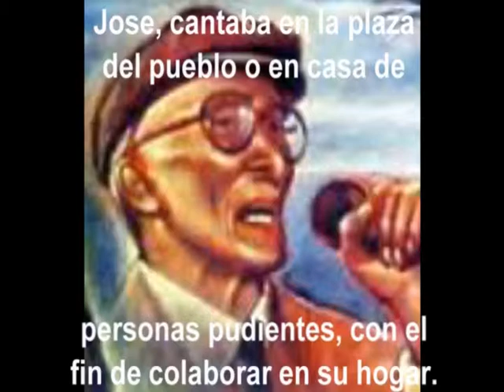119516 Jose Barros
Momposina
Nelson Pinedo
Orq. Sonora Matancera
Porro de: Jose Barros

Fue criado por su hermana, ya que los padres fallecieron en su niñez.

Cantaba en la plaza del pueblo o en casa de personas pudientes, con el fin de colaborar en su hogar.

Barros, a los 17 años, grabo, El Gallo Tuerto, su primera
composicion profesional.

Escribió 400 canciones entre pasillos, boleros, tangos, porros,rancheras y cumbias, la mayoría inspirada en mujeres las cuales eran su debilidad.

La Piragua, es considerada el himno de su tierra natal, también destacan Momposina y Busco Tu Recuerdo.